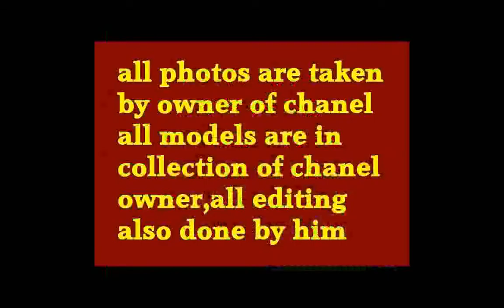german checkpoint 5455421